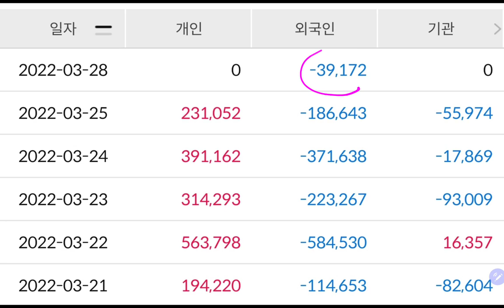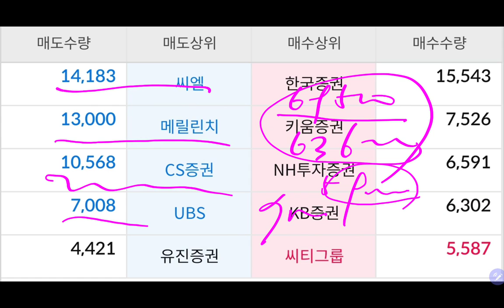오늘 삼성전자 주가 (또 떨어진다 😱😱)